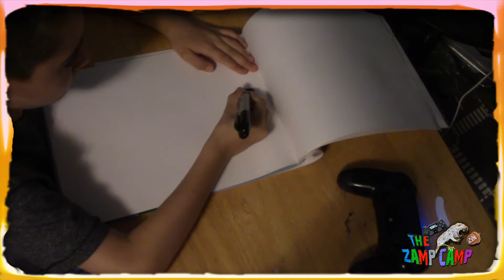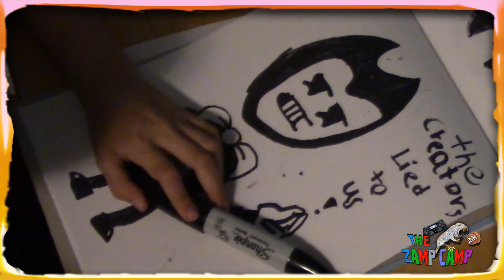BENDY AND THE INK MACHINE - DRAWING BENDY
Did you know we are Amazon Influencers? Check out some of our favorite things on our Amazon store

Welcome back to The Zamp Camp. In this video Brayden draws Bendy from the very popular online game Bendy and The Ink Machine. Follow along with Brayden as he draws this epic character.

Bendy and the Ink Machine is an episodic puzzle action horror video game developed by TheMeatly Games.The first chapter of the game was originally released for Microsoft Windows, OS X, and Linux on February 10, 2017. The game's first chapter features imagery reminiscent of early animated cartoons, and the player navigates through an animation studio with the objective of activating a large ink machine, solving puzzles in order to do so.

The game's first chapter, "Moving Pictures", was approved for release on Steam via its crowdsourcing platform Steam Greenlight.The game's second chapter, titled "The Old Song", was released on April 18, 2017.The game's first two chapters were made available on Steam on April 27, 2017. On May 9, 2017, Bendy and the Ink Machine: Chapter Three was announced to begin production. There is a total of five chapters planned for release.

THE FAMILY THAT PLAYS TOGETHER.. SLAYS TOGETHER!

Like our Intros and interested in us making one for you? Please put "interested in intro" in the subject line.